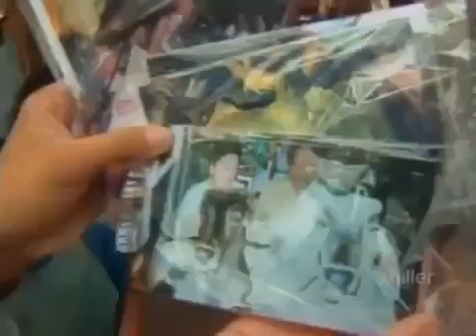Bull With Magical Powers: Find Out What People are Doing With The Holy Cow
Ripley's Believe It or Not! is a curious format, sort of a 'Guiness Book of Records'-like magazine on TV. It has no permanent cast or storyline, just a presenting host in the castle-type LA residence who occasionally shows curiosities from 'Ripley's vault' there, but usually simply introduces the topics shown in the various, rather short film sequences shot all over the world, in addition to which some weird facts (e.g. absurd laws) can be quickly reviewed. Each report -usually independent, follow-up is rare- is on something very unusual, surprising and/or spectacular, such as inventions, stunts and records, freak creatures and - accidents. Sometimes the title is taken literally when a few of the least likely items are bunched up for the viewer to guess which one isn't true.

@chiller reality watch ripley's believe it or not free watch ripley's believe it or not! hd ripley's believe it or not! online where to watch ripley's believe it or not! ripley's believe it or not! free online ripley's believe it or not catching a bullet in one's teeth Bull With Magical Powers What People are Doing With The Holy Cow